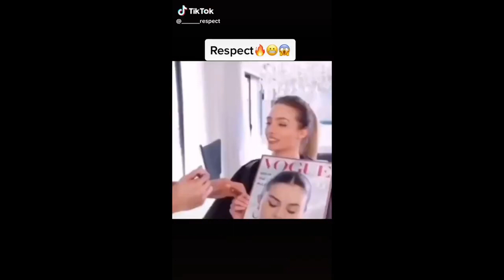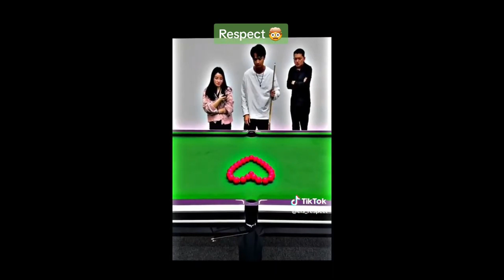Respect videos 🤩 | Like a Boss - TikTok Compilation #39